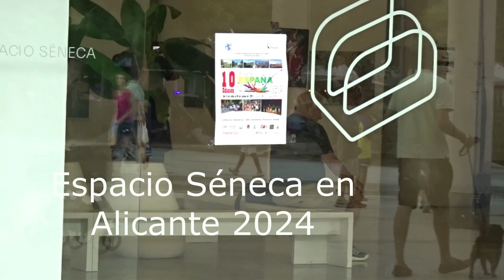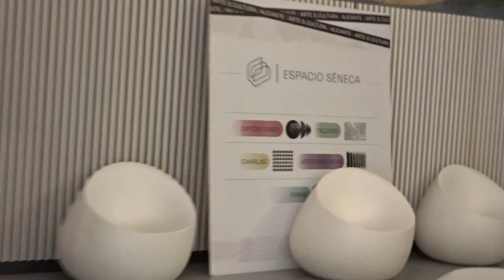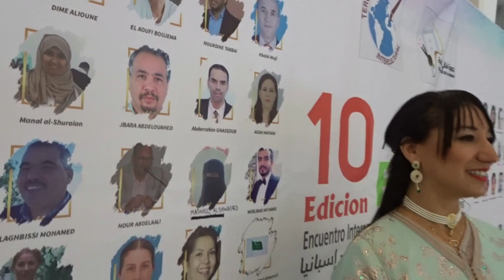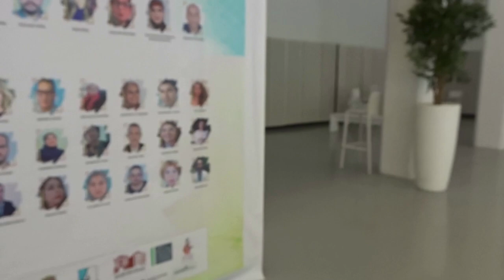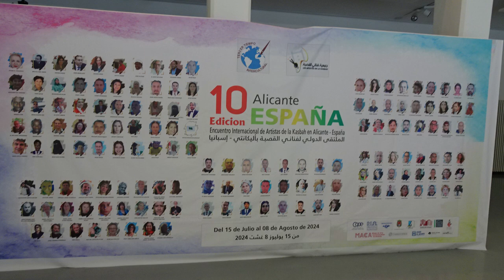Expo Colectiva Kasbah y Alicante. Espacio Séneca.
Exposición colectiva del Internacional de artistas de la Kasbah y Alicante, en el Espacio Séneca (Antigua estación de autobuses), del 15 de julio al 8 de agosto 2024.  Expo coordinada por Natalia Molinos. Excelente exposición. Videos R. Palmeral